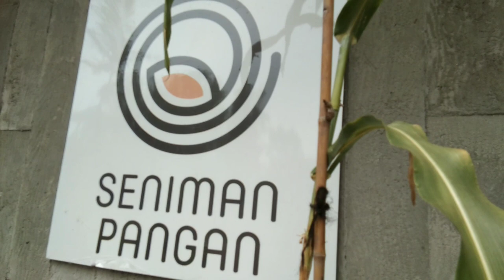Ep. 1 Menjadi volunteer di Sekolah Seniman Pangan